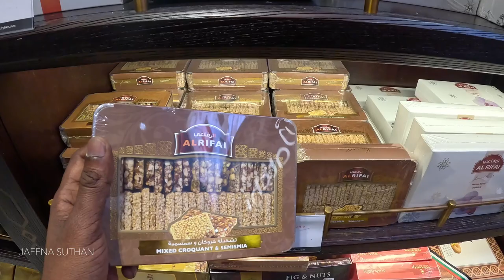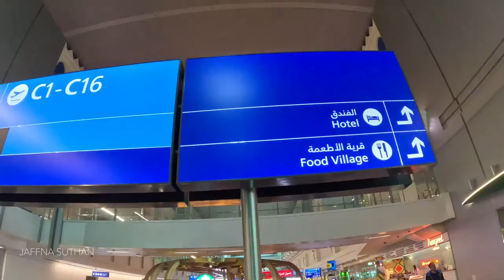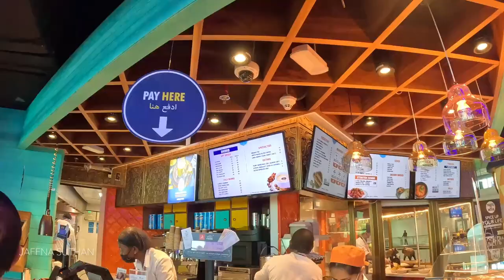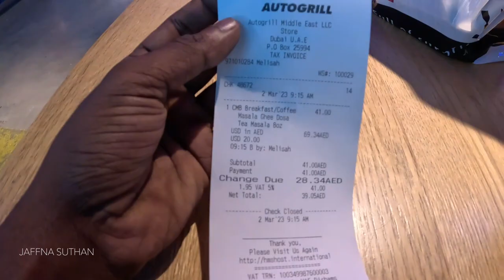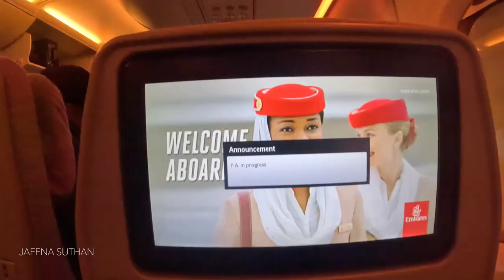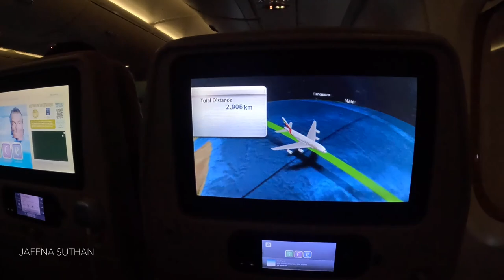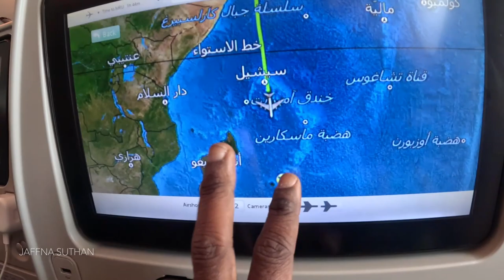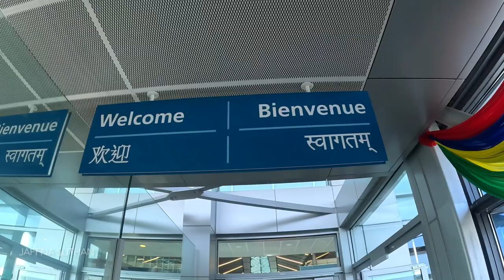My Flight Landed in Mauritius ✈️ | Mauritius Tamil Vlog 🇲🇺 | Jaffna suthan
My First Double Decker Flight to Mauritus | Mauritius Tamil Vlog | Jaffna suthan